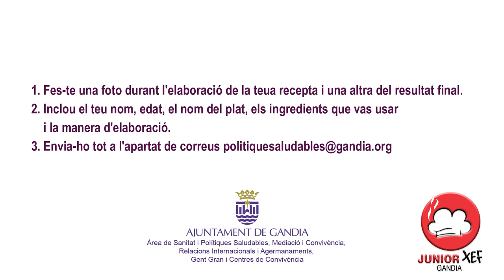Quina és la teua recepta més saludable? Uneix-te al repte .JUNIOR XEF GANDIA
Quina és la teua recepta més saludable? Uneix-te al repte i forma part de la creació del nostre receptari.
Inclou, el teu nom, edat, ingredients, elaboració.
1. Fes-te una foto durant l'elaboració de la teua recepta i una altra del resultat final.
2. Inclou el teu nom, edat, el nom del plat, els ingredients que vas usar i la manera d'elaboració.